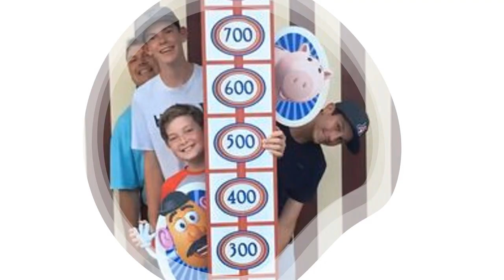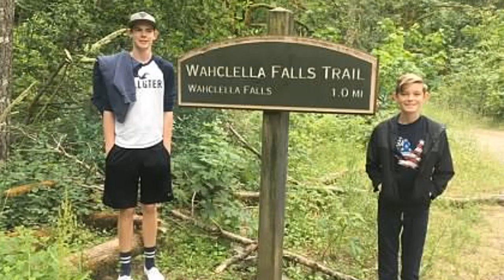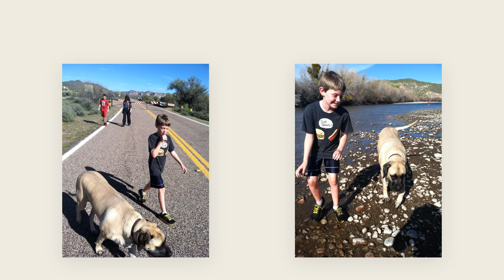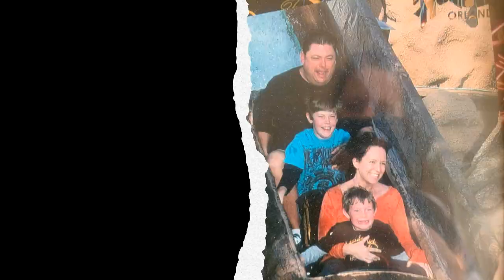Cameron picture video